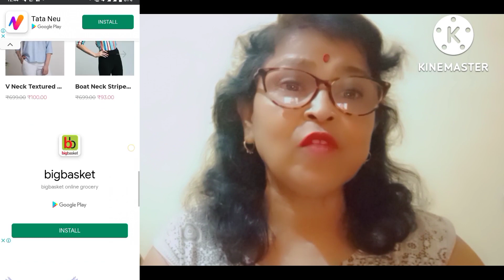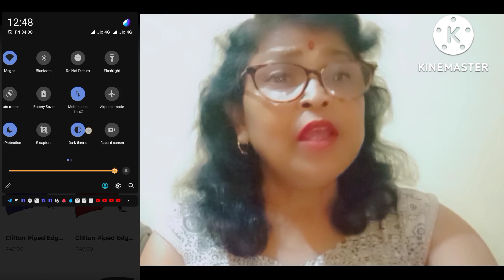Iffashionstore com is Real or Fake|Iffashionstore.com Review|Iffashion Store|Scam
Iffashionstore com is Real or Fake | Iffashionstore.com Review | Iffashion Store Real or Fake |Scam

Iffashionstore.com review real or fake full information!

mynntra.in reviews।shopping website review।real or fake।Mynntra.in safe or not।online shopping

Budgetbaazaar.com review/ budgetbaazaar.com is real or fake/ budgetbaazaar.com scam
Iflyfashion.com Review | Iflyfashion.com Real or Fake | Ifly Fashion Review | Online Shopping

Berlin fab co in review | Berlinfab.co.in real or fake | customer care number | Berlin fab website